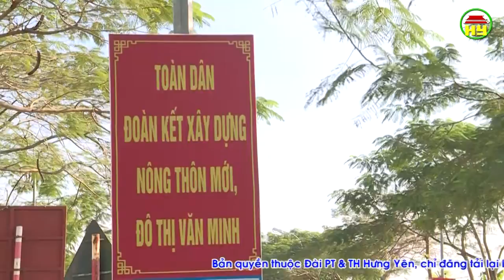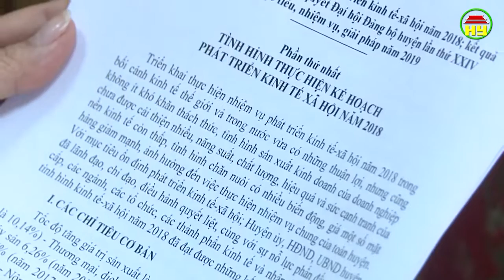Thời sự Hưng Yên thứ 3 ngày 08/01/2019.